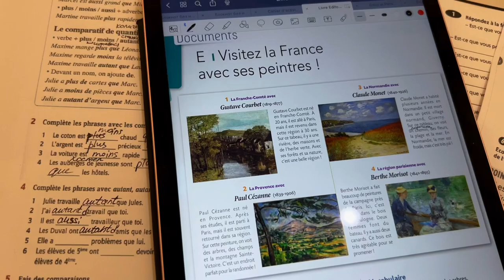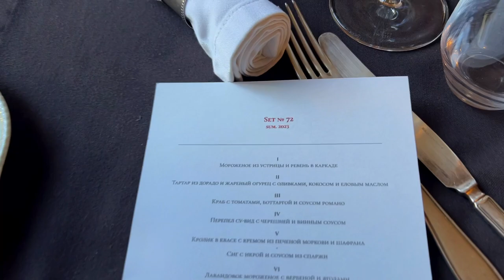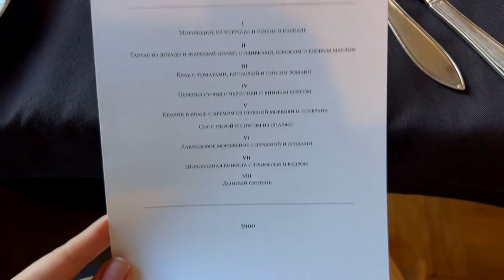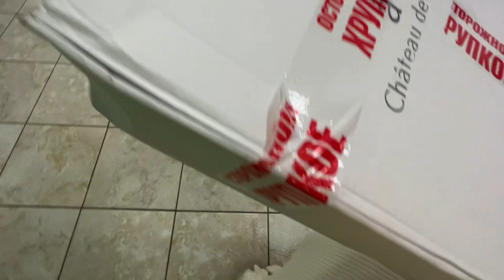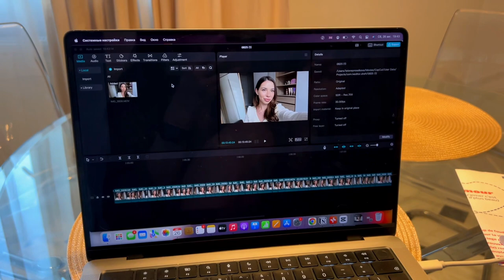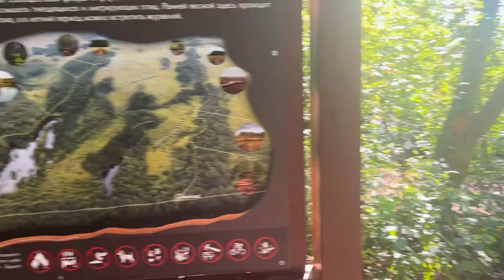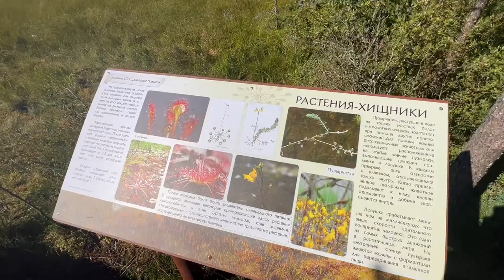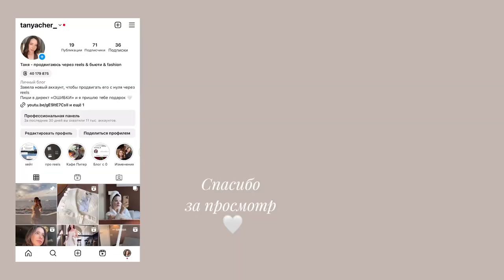Выходные в СПб | Свидание с Любимым | Занимаюсь Французским | Высокая Кухня | Заказ с ВБ и ЗЯ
Я очень старалась сделать для вас уютный и интересный влог, надеюсь он вам понравился 🤍